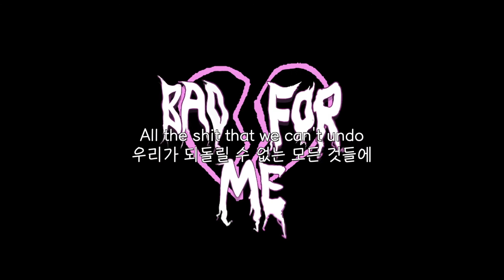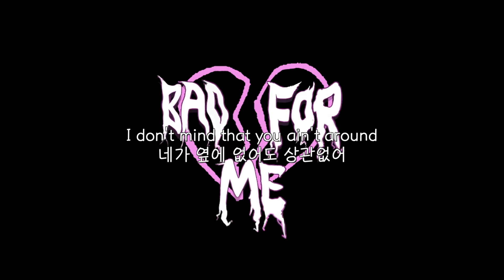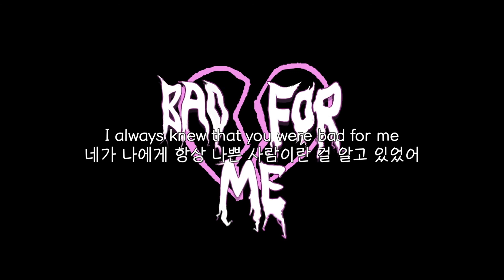[가사해석] Jack Duff - Bad for me